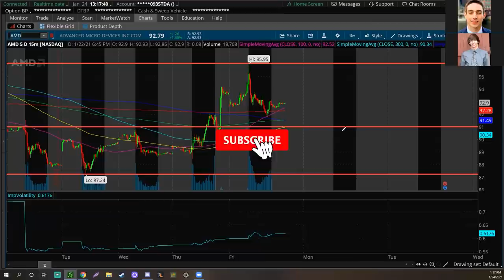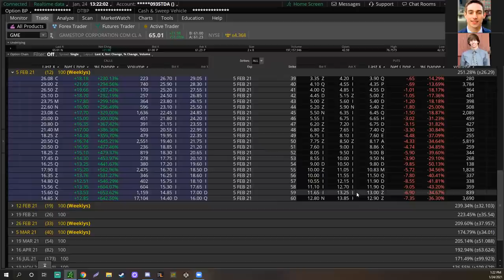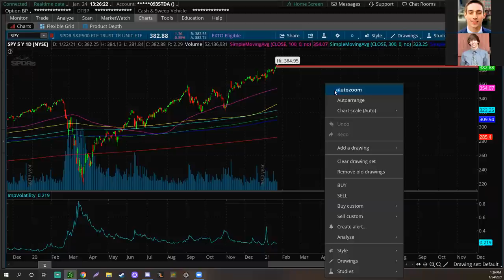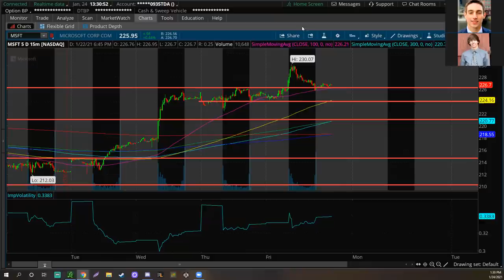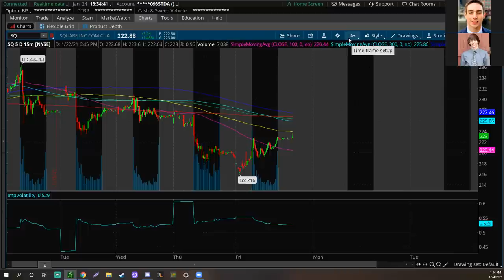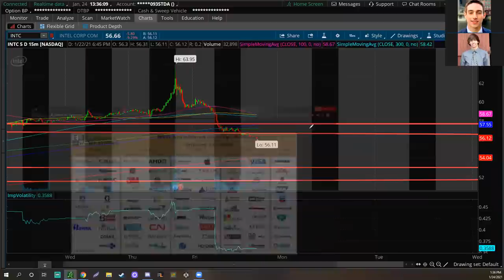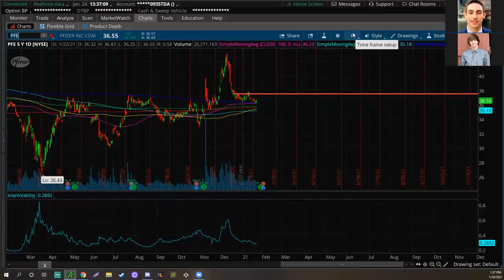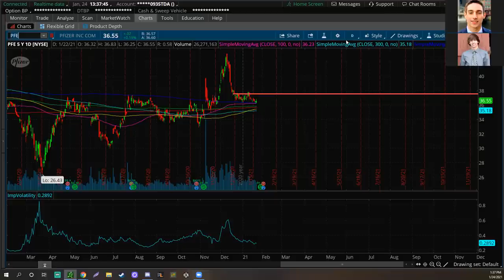The $20 Million Trade For This Week! MSFT Stock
What's up guys! Welcome back to the Stocks With Mike & Tom Show! In this episode, we go over the $20 million trade for this week and analyze MSFT stock. The stock market may start to come back down this week as huge earnings are coming up!! GameStop (GME stock) has been taking the market and WallStreetBets by storm! The short-squeeze was amazing to watch as the stock flew about 60% on Friday. This week, we have AMD, AAPL, and MSFT earnings, and more!! We see a lot of stuff coming out this week about Covid and the vaccines as well. This could impact the markets and travel in the short term, and some airlines report earnings this week. Watch playing earnings though as generally they are hard to trade, and some options can lose even if the stock goes in your favor. Let's have a great trading week :)